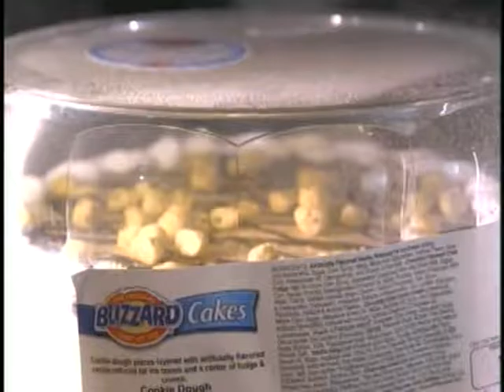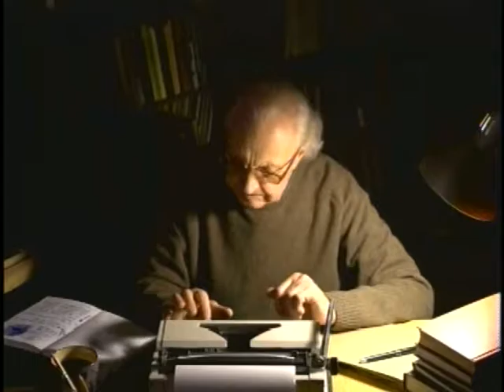Pastor Travis Bridgeman on ETCTV 3